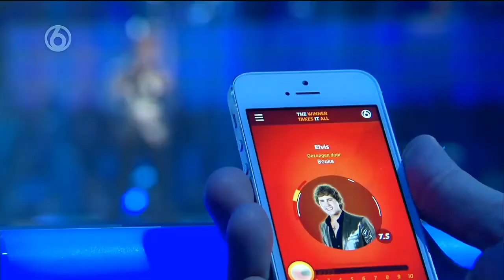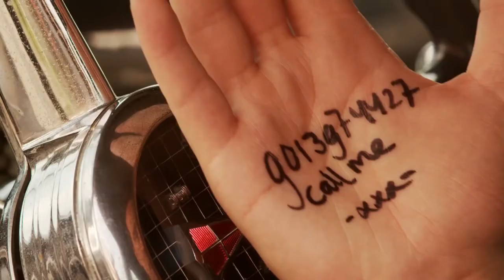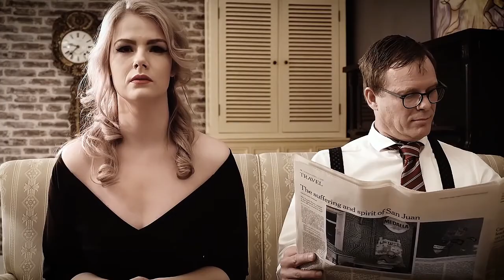Bouke(Zanger) - Elvis Performer aus den Niederlande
Video Album 2